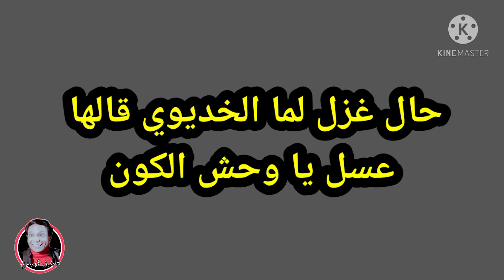غزل والخديوي بشكل تاني (اللي_مالوش_كبير) | تحفيل كوميدي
هذا الفيديو ع سبيل الهزار فقط و لا يعتبر اساءة لاي شخص

اللي مالوش كبير رمضان ٢٠٢١

غول والخديوي بشكل كوميدي

علي الله حكايتنا

عسل يا وحش الكون

علي الله حكايتك يا ست

هذه القناه ع سبيل الضحك والكوميديا و لا تنتمي لاي اساءة لشخص

رمضان 2021

وكل سنه وانتو طيبين

يارب الفيديو يعجبكم ومتنسوش تسيبو رايكم ف الكومنتات

و الاشتراك و تفعيل الجرس ليصلكم كل جديد